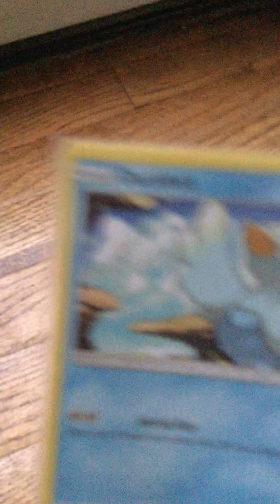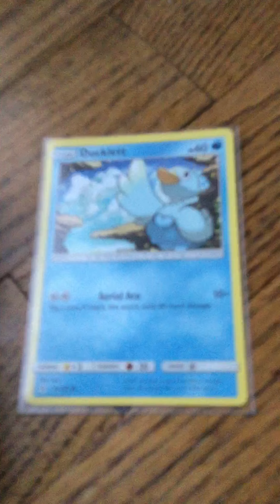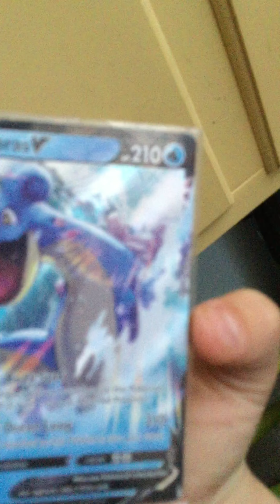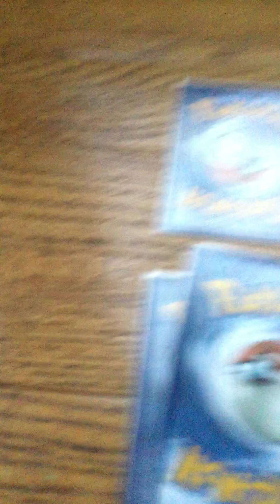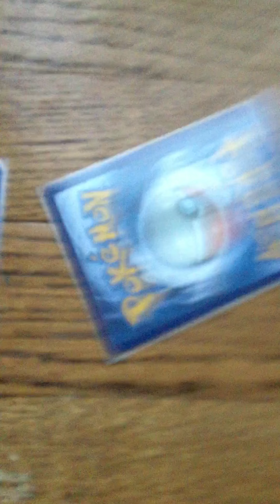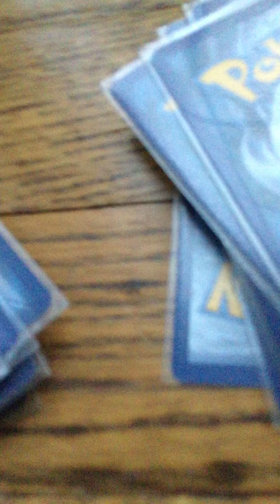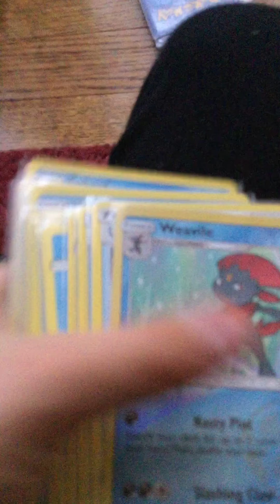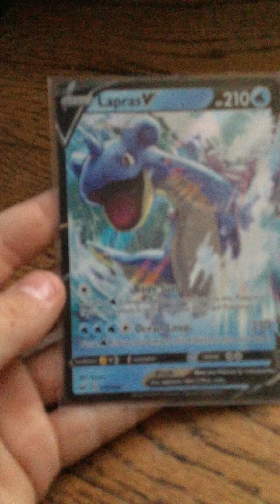Ducklett the bounty hunter!!